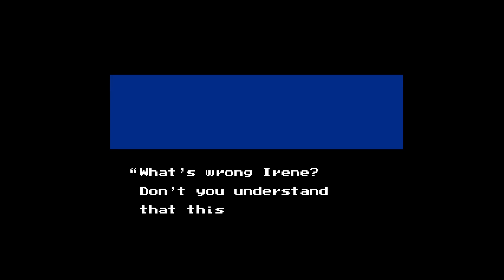Ninja Gaiden - omówienie klasycznych gier z serii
Ninja Gaiden nie bez powodu pozostaje ulubioną trylogią fanów ośmiu bitów. Jej klasyczna wersja po dziś dzień pozostaje nieskończenie grywalna i godna kolejnych powrotów do niej... ale poza nią otrzymaliśmy kilka portów, a nawet pełny remake na SNESa oraz całkiem sporo spin-offów tworzonych przez znane firmy takie jak Natsume, czy SEGA!

Jeśli uważasz, że na to zasługuje - możesz rzucić napiwkiem :)

00:00 - wstęp
01:53 - Ninja Gaiden Arcade
06:02 - Ninja Gaiden Arcade - porty na inne konsole
08:23 - Trylogia Ninja Gaiden NES (& Famicom)
22:19 - port NG na TG16 oraz NG 3 na Lynx
25:13 - remake trylogii NG na SNES
29:03 - Ninja Gaiden Shadow na GameBoy
31:40 - Sega, a Ninja Gaiden?
32:36 - Ninja Gaiden na Game Gear
34:11 - Ninja Gaiden na Master System
37:08 - Ninja Gaiden na MegaDrive (prototyp)
38:47 - podsumowanie